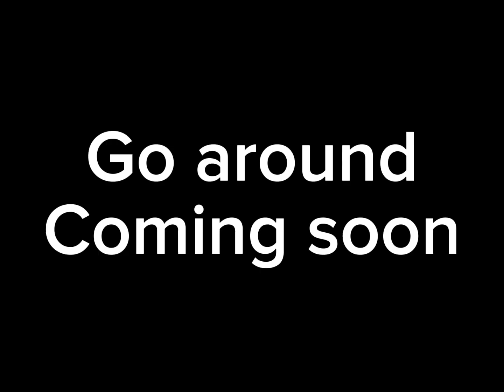[ Tralier] Go around [ Ptfs]